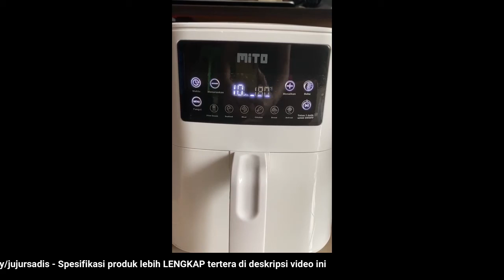🔴 REVIEW JUJUR JUAL MITO DIGITAL AIR FRYER AF1 LOW WATT 4L MESIN PENGGORENG TANPA MINYAK WHITE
"REVIEW JUJUR JUAL MITO Digital Air Fryer AF1 Low Watt 4L Mesin Penggoreng Tanpa Minyak White (HARGA PROMO + BONUS + FREE ONGKIR)

Video ini tentang: Toko / PenJUAL / Distributor / Supplier MITO Digital Air Fryer AF1 Low Watt 4L Mesin Penggoreng Tanpa Minyak Whitei dengan Harga Grosir / Pabrik SUPER Murah, Pesan / Beli SEKARANG!!! Untuk Mendapatkan HARGA PROMO + BONUS + FREE ONGKIR!!!

Deskripsi Produk
MITO Digital Air Fryer 4 Ltr Low Watt
Sajian Lezat: Lembut di bagian dalam dan renyah diluar
Menggoreng, memanggang membakar makanan favorit Anda di rumah
Kapisitas memasak besar untuk semua resep favorit Anda
1.5 Kali lebih cepat daripada Oven
Komponen lepas pasangnya aman untuk mesin cuci piring
Mengurangi lemak hingga 90%
Spesifikasi :
Low watt Only 650 watt
Capacity : 4 Litre
4 layer Granite Coating
Easy to Fry
Detachable frying pan with overheat protection
DIY function, adjust temperature and time
Have 6 preset function (1,2,3,4,5,6)
Operation light indicator
Power cord storage & Non slip feet
Precision temperature control
Max 200 C heating
Tersedia 2 warna :
Putih
Tosca
Syarat & Ketentuan Komplain Produk:
1. Mohon untuk melakukan Video Unboxing (Pembukaan Paket), foto penerimaan produk, foto resi dan label pembeli saat paket sudah berhasil diterima. Sehingga jika ada kerusakan, kekurangan produk/hadiah, atau ketidaksesuaian produk yang diterima, bisa dilakukan validasi melalui kelengkapan tersebut.
2. Jika tidak ada bukti atau hanya memiliki salah satu dari syarat kelengkapan tersebut, maka mohon maaf, segala bentuk komplain yang masuk tidak bisa ditindaklanjuti atau dianggap tidak sah. *Kecuali: Memang ada kesalahan dari sisi Penjual
3. Jika terdapat kerusakan packaging hanya pada bagian luar (bagian dalam utuh, dan tidak terdapat kerusakan/kekurangan pada produk, dll) yang disebabkan dari penanganan pihak jasa ekspedisi yang kurang baik, diharapkan agar pembeli bisa melakukan komplain langsung ke pihak Jasa Ekspedisi.
4. Kerusakan produk seperti cacat produk, produk tidak berfungsi atau produk mati total diwajibkan untuk dapat melakukan pengecekkan lebih lanjut ke Service Center Resmi terdekat dikarenakan semua produk bergaransi resmi.